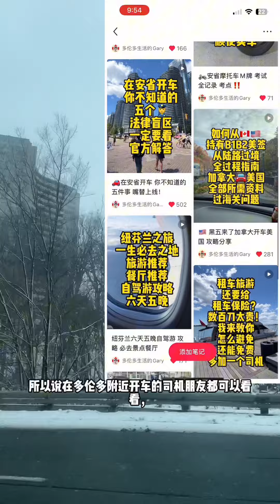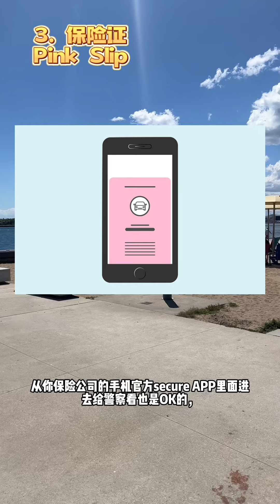加拿大开车🚗需要携带哪些证件 被警察pull over 还会坐牢！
第一个：驾照 driver lincese
原件ONLY，否则罚款110加币

第二个，是车主证Ownership
原件 或者True Copy(两面), 否则罚款110加币

第三个，是保险Pink Slip
原件 或者Secure Insurance App 否则罚款65加币